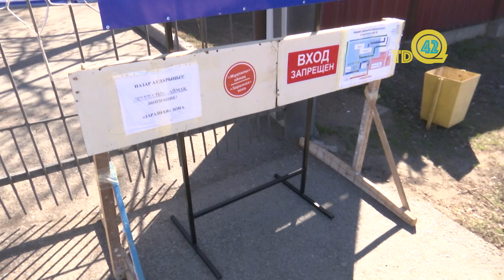2 науқас тіркелді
БҚО-дағы коронавирус жұқтырғандардың бірі- Атыраудан, бірі- Саратовтан келген. Бұл жайлы БҚО денсаулық сақтау басқармасының басшысы Болатбек Каюпов жергілікті телеарнада өткен брифингте айтты. Науқастардың жағдайы бірқалыпты. Ал еліміз бойынша 7 науқастың халі ауыр деп бағаланып отыр.БҚО бойынша коронавирус жұқтыру дерегі 29 наурызда тіркелді.